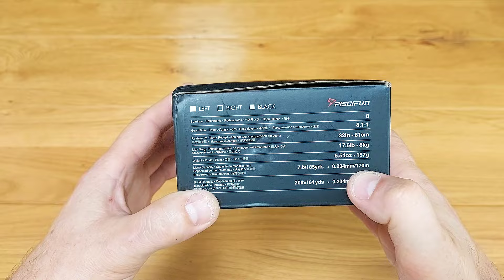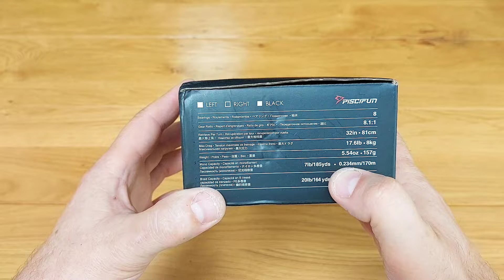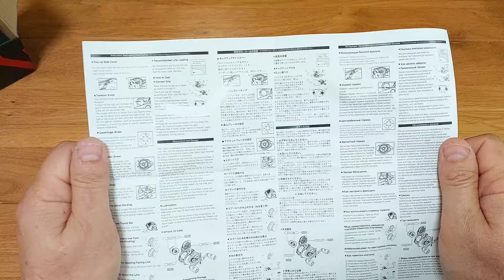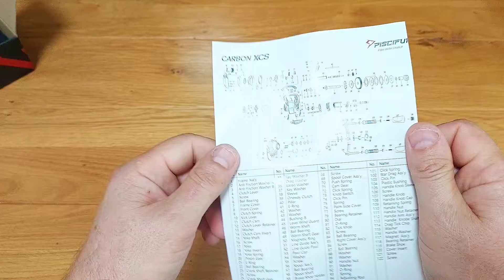Piscifun carbon XCS, baitcasting reel. Unboxing.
Пришла долгожданная посылочка с АлиЭкспресс, на этот раз байткастинговая (мультипликаторная) катушка от Piscifun, модель Carbon XCS.